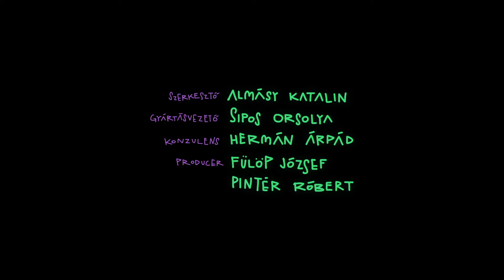Iszkiri Zenekar: Csiribá (gyerekdal, animáció, MOME) | MESE TV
Csiribának minden lehetséges! Ő a gyerekek kedvence, aki még varázsolni is tud. De vajon minden varázslata úgy sikerül, ahogy akarja?
Zene: Iszkiri Zenekar, Baraczka Gergő.
Alkotók: Lugosi István, Radics Márton, Fábián Nikolett- Mome Anim